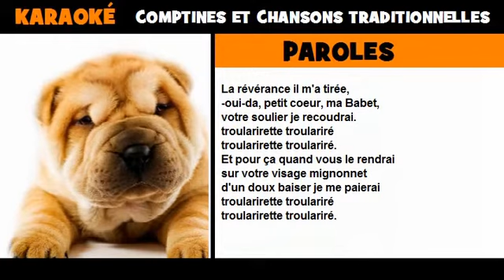Lors de la fête dans les prés